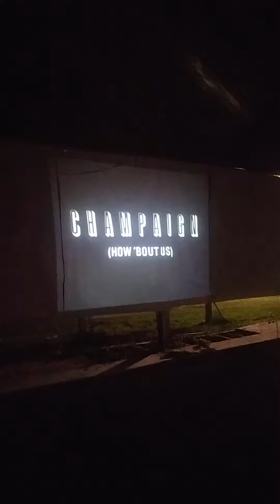SLOW JAMZ PARTY SATURDAY AUGUST 13TH 8PM UNTIL 11PM 809 SE 12TH STREET AND WASHINGTON TOPEKA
How Bout Us